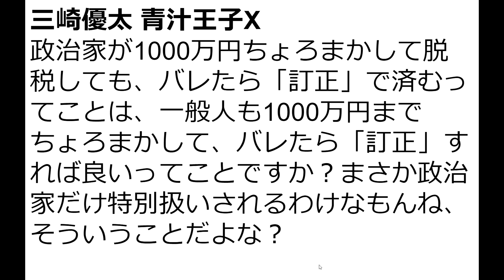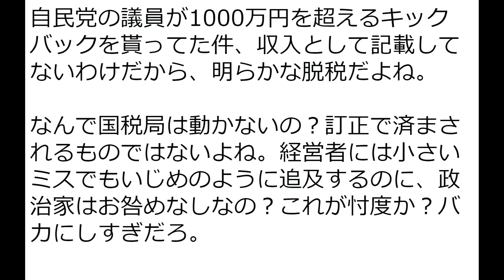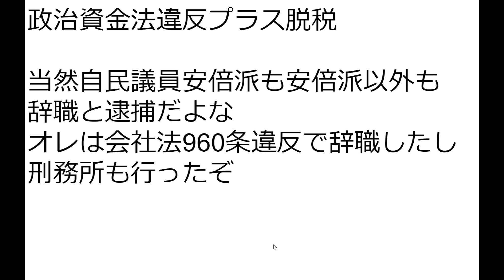議員特権を私も欲しい(笑)1000万円まで脱税OKだよね？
三崎優太(Yuta Misaki) 青汁王子